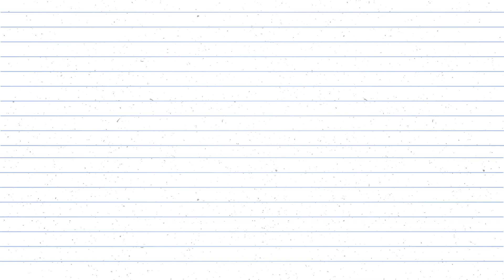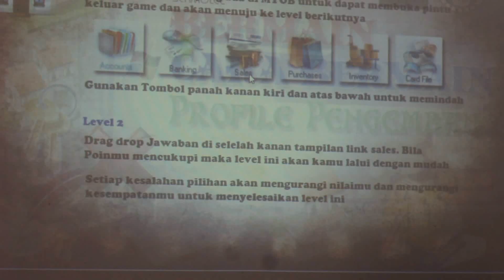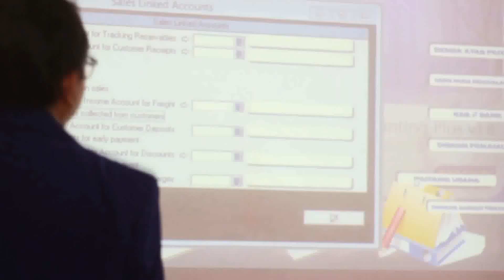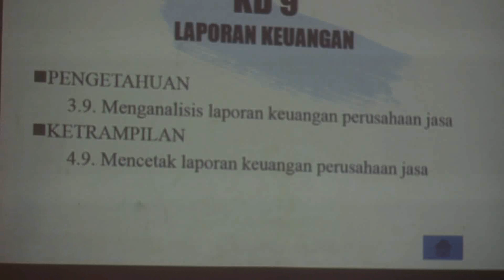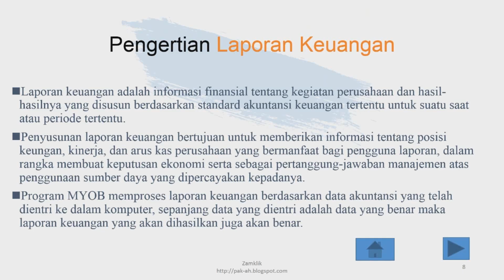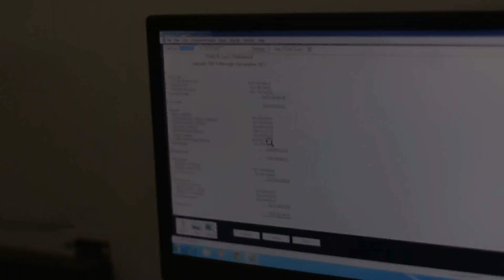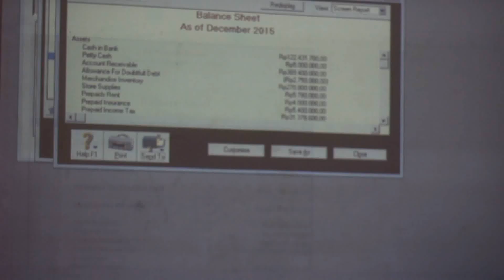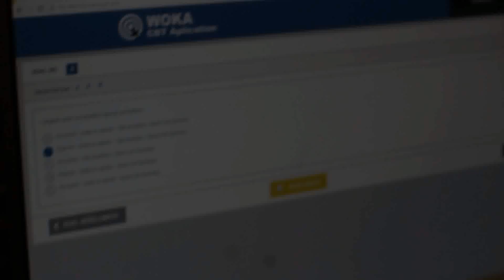PPL DARING MINGGU 3 - VIDEO PEMBELAJARAN - AHMADI, S.E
PPGJ TAHAP 1 UNIVERSITAS NEGERI MALANG
MODEL PEMBELAJARAN : Direct Learning
KD 3.9 / 4.9 LAPORAN KEUANGAN MYOB